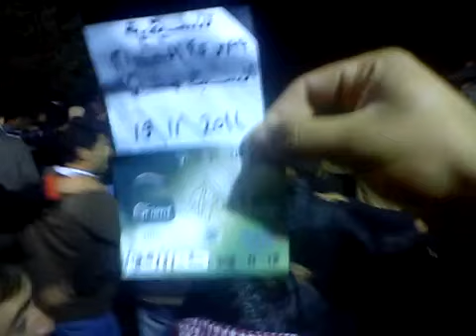19 11 Bousr Al Shaam, Daraa أوغاريت بصرى الشام حوران , مظاهرة مسائية تطالب بإسقاط النظام